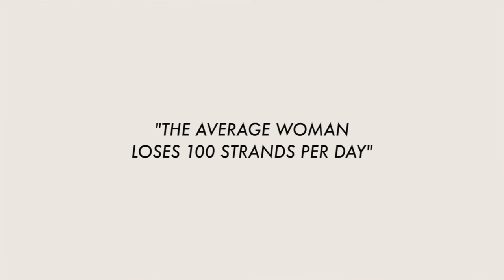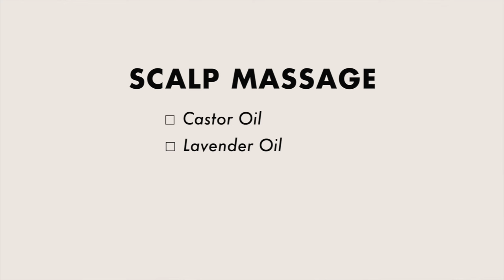How to Stop Shedding, Thinning & Hair Loss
Losing a lot of hair? Try 14 of our go-to tips and tricks for dealing with hair shedding, hair thinning, and hair loss!

PRODUCTS MENTIONED
In this video Istiana is wearing her Chocolate Brown Luxy Hair Extensions

INFLUENCERS
Hi beautiful, do you want to be a part of the Luxy Hair influencer program.

ABOUT LUXY HAIR
Luxy Hair is the modern woman’s destination for the best hair tips and hair tutorials. Our 100% Remy Human Hair Extensions offer a luxurious, yet quick (and damage-free) way to transform your look within minutes.

Have a request on what we should post next? If you're still reading this, comment with ❤️

STAY BEAUTIFUL
xo
Luxy Hair